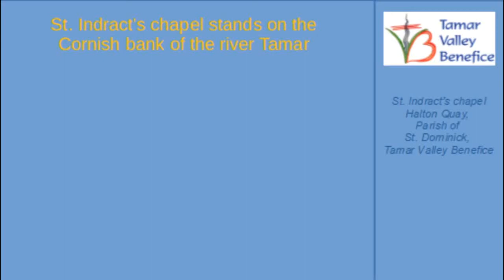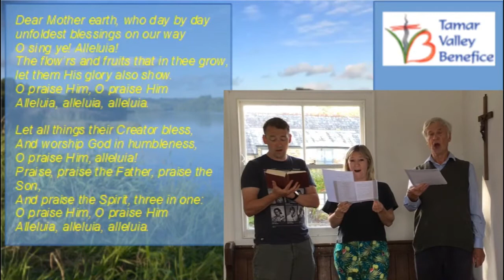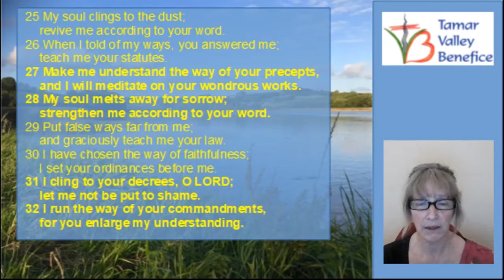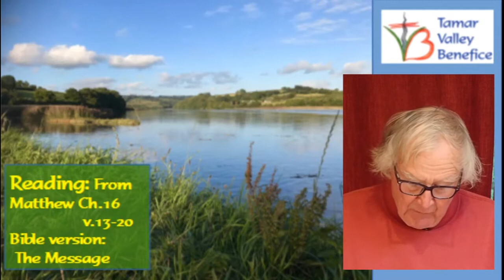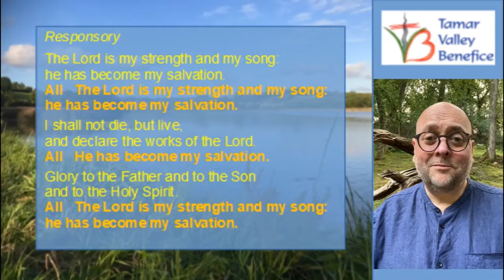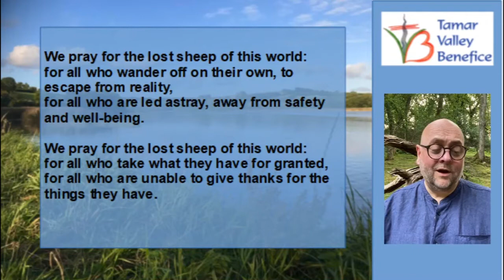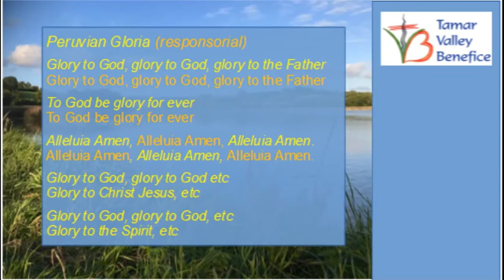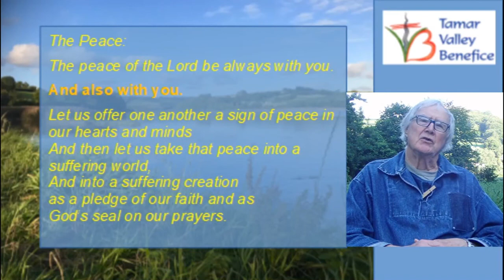Cornish / Celtic Evensong at Halton Quay September 2020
A unique Evensong in a Cornish Celtic style usually celebrated beside the river Tamar, in or outside St.Indract's chapel.  During the pandemic we are holding these services online, so, wherever you are in the world watching this - Welcome.